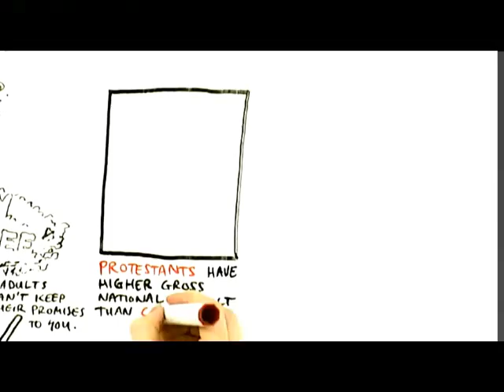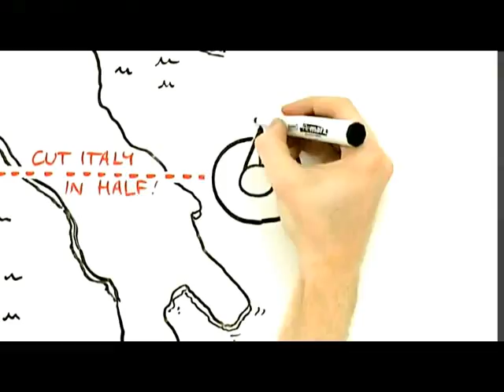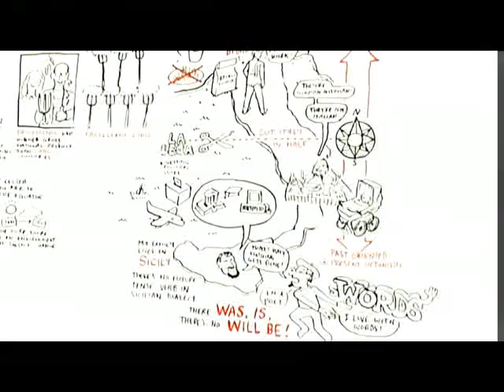Lay Low & Raggi Bjarna - Þannig Týnist Tíminn.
Duet of Lay Low & Ragnar Bjarnason,
performing artists of the most beautiful melody
and impressive text by Bjartmar Guðlaugsson.

Þannig týnist tíminn.
(Passing of Time)

Lovísa Elísabet Sigrúnardóttir (born September 10, 1982
in London, England), better known by her stage name,
Lay Low, is an Icelandic artist and singer.

Lay Low, the alter ego of Lovísa, started to evolve
early in 2006.
She was spotted by a local label, Cod Music, which contacted her and showed an interest in a raw demo song she had published on MySpace.

Her music combines elements of blues, folk and country.

Her debut album, Please Don't Hate Me, went gold
only two months after its release.

She worked with Icelandic musician KK in 2007,
performing songs for the Baltasar Kormákur film
Brúðguminn, as well as releasing an album with Benny
Crespo's Gang.

In mid-2008, Lovísa spent some time in London recording
her third solo album, Farewell Good Night's Sleep.

The year 2010 for Lovísa started off with touring far
from her home, travelling to Australia and Tokyo with
Emiliana Torrini.

Ragnar Bjarnason, Raggi Bjarna, (born 22. September
1934) renown Icelandic singer.

Bjartmar Guðlaugsson (Bjartmar Anton Guðlaugsson,
born 13. June 1952) renown Icelandic musician, composer,
author; multitalented & performing artist in those many
categories of Arts.

along with many other interesting videos.